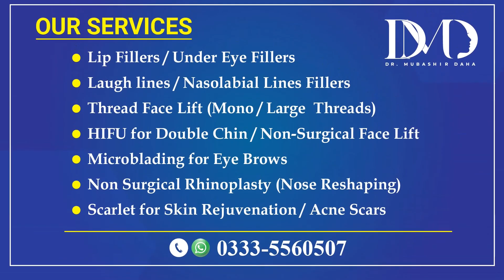Mole Removal | Dr. Mubashir Daha | Best Skin Specialist | Best Dermatologist Islamabad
Dr. Mubashir Mushtaq Daha
MBBS, MSPH, RMP, MCPS (Dermatology) Islamabad
Fellowship in Aesthetic  Medicine (American Aesthetic Association)
Member Academy of Aesthetics & Regenerative Medicine (USA)
Registrar in Deptt. of Deramatology, Pakistan Institute of Medical Sciences (PIMS) Islamabad

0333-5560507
Address: Jinnah Super Market F-7 Markaz (Islamabad)